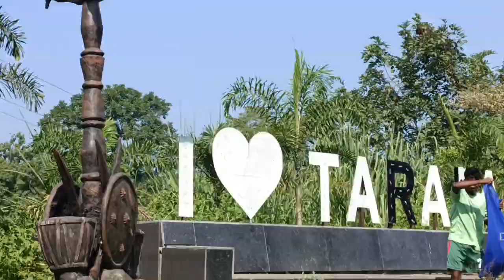AFTER PRACTICE ENJOY WITH TEAM VLOG VIDEO//KARBIANLONG MORNING STAR FC TEAM 🔥❤️🔥